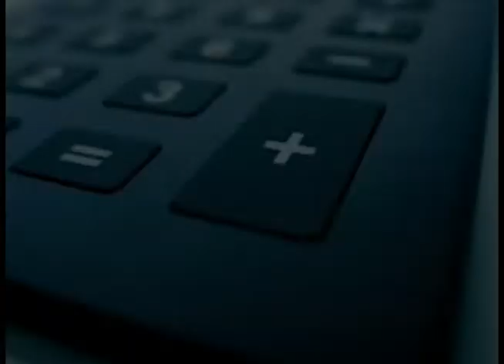Tarifas bancárias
O Instituto de Defesa do Consumidor apontou que os serviços bancários ficaram até 36%  mais caros em cinco anos.